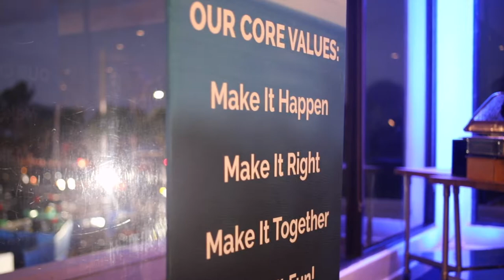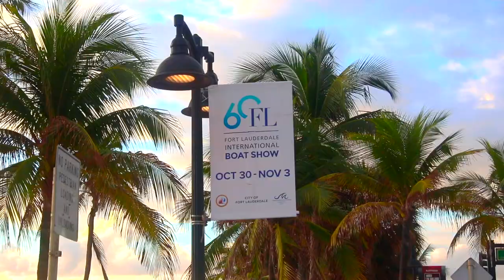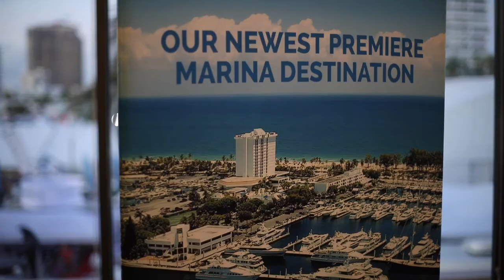Suntex Marinas - The Bahia Mar Resort and Yachting Center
Bahia Mar - A Suntex Experience
The Bahia Mar Resort and Yachting Center is the ultimate Hotel and Marina destination in the heart of Fort Lauderdale, Florida. Experience a spectacular waterfront destination featuring a Double Tree by Hilton Hotel. Relax during your stay with our array of amenities.